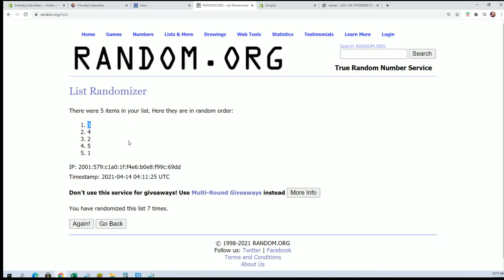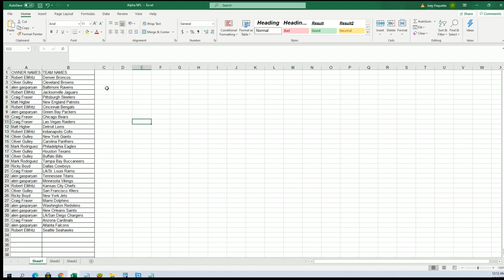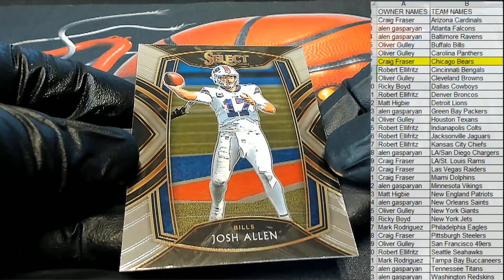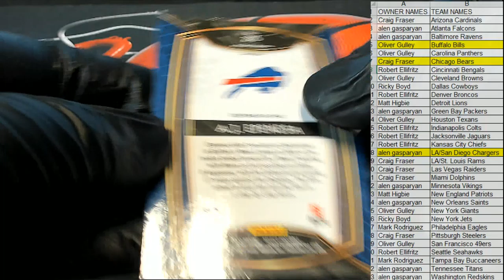2020 Panini Select Football ID 20SELECTFB180